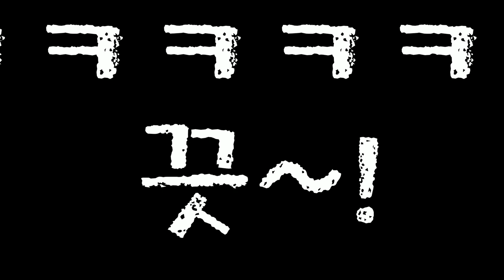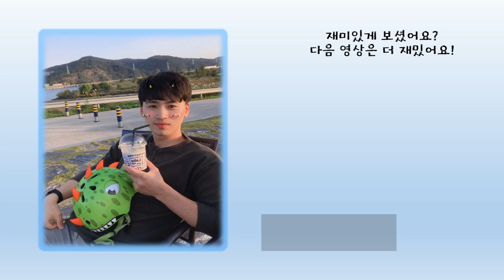셔틀콕으로 자동차유리를 깰 수 있을까? 꿀잼ㅋㅋㅋㅋㅋㅋㅋㅋ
안녕하세요 정민턴입니다^^
'호기심천국'이라는 카테고리는 평소에 정민턴이 궁금했던 것들, 시청자분들이 댓글로 남겨주시는 궁금증을 해결하고자 많은 도전을 하고 있습니다. 그래서 간혹 저런 것들을 왜 하는거지? 라고 생각하실 수도 있겠지만 가벼운 마음으로 즐겁게 봐주시길 부탁드리겠습니다^^
 수박에 이어 이번에는 자동차 유리를 때려봤습니다. 바람이 부는 야외라서 일정한 부분을 때릴 수 없어서 도전이 참 어려웠습니다. 기회가 된다면 2탄을 찍고 싶네요(욕심ㅋㅋㅋㅋ)
도와주신 남경명형님,  윤철수형님, 최호식형, 이수호형, 해성이... 그리고 정모터스 정경목 대표님 너무너무 감사드립니다!!
*마지막 쿠키영상 있으니 끝까지 보셔야합니다^^